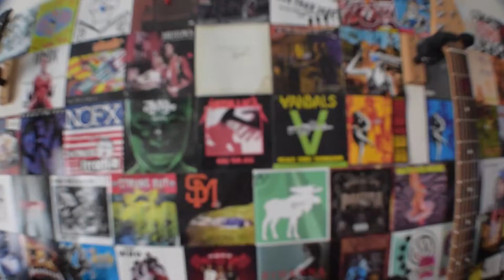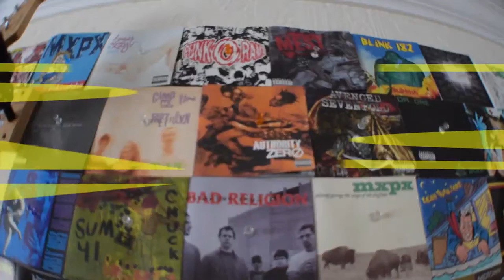Just Ask Joey Ep.38 - Success In School At Any Age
This episode could change your life, at least the trajectory of it. Honestly. You want to be successful when you get out of school? It starts during school. Completely flip how you view education, diplomas and degrees and set yourself up crush it.

People submitting Q's will be anonymous (unless you want a  shout out on the video. Please specify when submitting Q).

Joey Reghitto is the author of Prison Diary(a) - A San Quentin Comedy, Kinda

Paperback or Kindle version